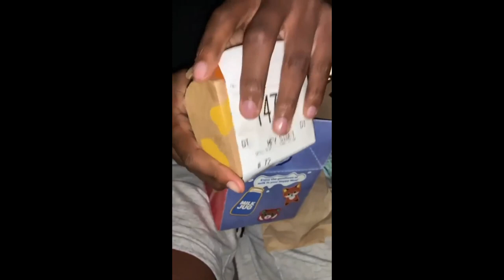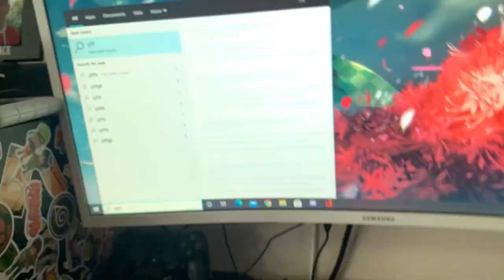TRUTH OR SHOOT.(Ft Vlog Squad)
GRINDING FOR YOUTUBE EVERYDAY AND IT ALL STARTS WITH YOU 🤘💛💛.

Notable friends:

Ty Blunt- Instagram; @tytheguy.2x

Germaine brown- Instagram; @3ptmaine

Devon Pacheco- Instagram;@ Dev_lit6k

Davontae Ray- Instagram;@itz_davontae

Allen Smith- Instagram;@crazyman_witaband

Tarrique Newman- Instagram;@spiffynewman

Nick Redoble- Instagram;@topnotch.nick

Anthony Jones- Instagram;@ant.from.allstate
What I Use for my videos :

Editor: Videoleap
Thumbnails: Pixel art

THANK YOU GUYS FROM THE BOTTOM OF MY HEART FOR 250 SUBSCRIBERS IT MEANS THE WORLD TO ME LETS KEEP PUSHING AND MOVING FOWARD.